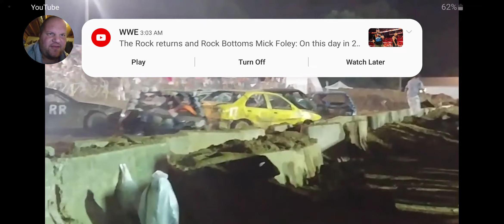Talking about my 1st ever Win in at Berkeley Co demolition Derby Audio commentary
My 1st ever win in 2018 at Berkeley County youth fair Free for off demo for that week Come and soon part 2 Is clark county